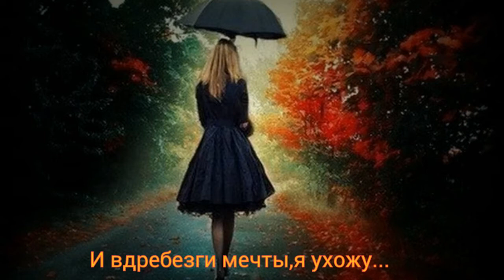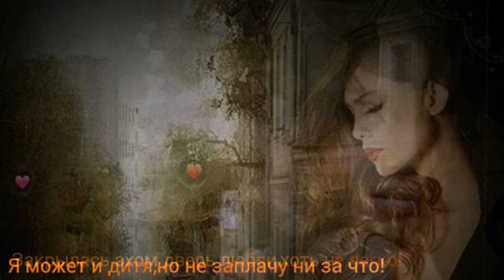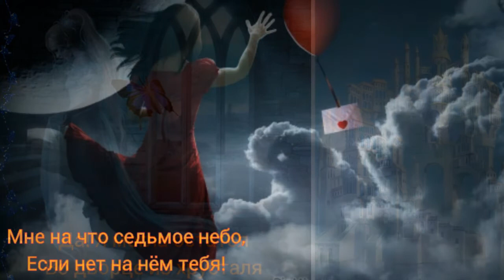Lara Fabian-Je t'aime ( Я тебя люблю,слайд шоу)